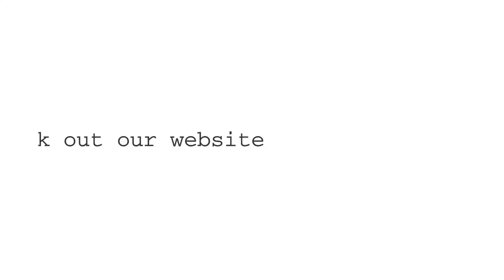How to... Make Curious Wheels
Welcome to the Curious Wheel overview, learn how to put together your wheel for our curious kits

Be sure to look out for our new line of electronic kits and curriculum

Created by: Stuart Windram
Edited by: Cameron Atkinson

Stay Curious ¿

This video is the property of JEFA Education (Pty) Ltd. and is protected by copyright law. The audio used in this video is sourced from YouTube Studio and Filmora.